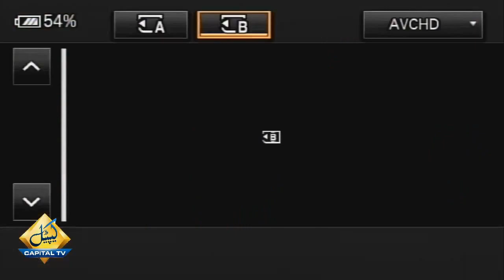نیب کو مریم نواز سے تکلیف ہے وہ تکلیف بھی دور ہوجائے گی، شاہد خاقان عباسی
نیب نےلاہور ہائی کورٹ میں مریم نواز کی ضمانت منسوخی کی پٹیشن دی ہے،نیب نے مریم نواز کی ضمانت کی منسوخی کی درخواست دی ہے،نیب نےلاہور ہائی کورٹ میں مریم نواز کی ضمانت منسوخی کی پٹیشن دی ہے،نیب مریم نواز کی زبان بندی چاہتا ہے،ضمانت منسوخی بہت ہی مخصوص حالات میں منسوخ کی جاتی ہے،نیب کو تکلیف ہے کہ مریم نواز ملکی اداروں کےخلاف بات کرتی ہیں،نیب کوتکلیف ہےکہ مریم نواز قومی نوعیت کے معاملات پر گفتگو کرتی ہے،مریم نواز اگر اداروں کیخلاف بات کرتی ہیں تو ادارے کارروائی کرسکتے ہیں،اگر مریم نواز حکومت کیخلاف بات کرتی ہیں تو حکومت کارروائی کرسکتی ہے، نیب چیئرمین سپریم کورٹ کے جج رہے ہیں ان کو قانون کا پتا ہے، شاہد خاقان عباسی